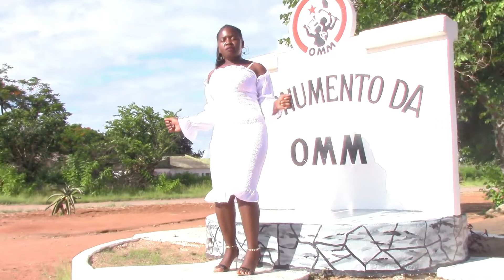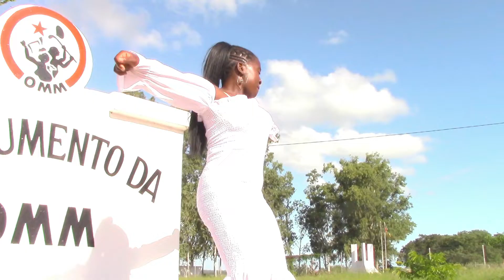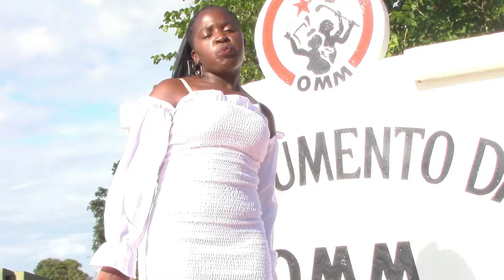Solange Zimba-Unganixungameti (official video)cont:+25 856193384-(0603099956)